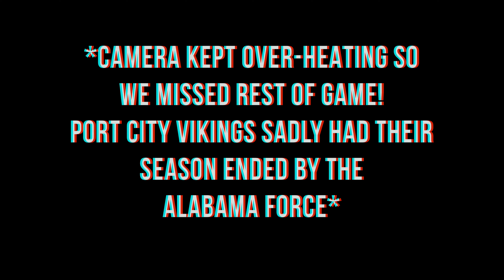THIS FOOTBALL LEAGUE MIGHT BE JUST AS GOOD AS THE XFL/NFL FOOTBALL LEAGUE!? (WIN OR GO HOME 4 GOOD)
In Today's video we took our viewers to check out our city's very own semiprofessional football team, The Port City Vikings, whom had an outstanding season. 3rd Round Playoff game and everything is on the line this game as they take on "The Force" which is a team that also has done really well.